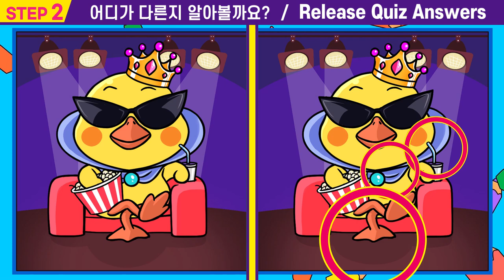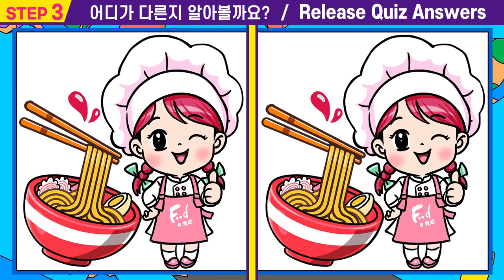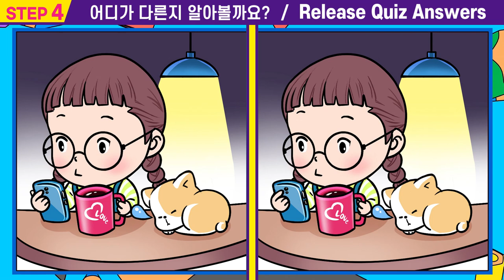😱4문제 다 틀리면 집중력심각!!ㅣ한개만 찾아도 집중력 UP!ㅣ👍두뇌건강을 위해 끝까지 풀어보세요ㅣ【치매예방/집중력키우기/퍼즐퀴즈/두뇌건강/인지력좋게하는법】 #1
#1😄"다른 그림 찾기"를 하며 집중력을 함께 길러봐요!

* 음성출처표기: 클로바 더빙으로 제작한 ai 보이스입니다.